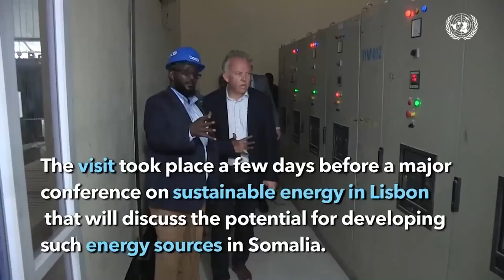Ehelada Luul: "Waxaan dooneynay anagu cadaalad, waana ka helnay Dowladda".